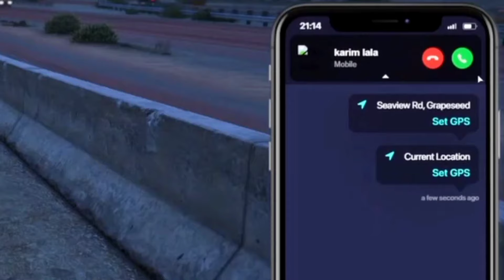LaLa brother's •Most Funniest Trio As Well As Deadly Trio In the City🔥SoulCity Highlights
Soulcity
Soulcity highlights
Lala brother's gta 5 rp
Rauf Lala gta 5 rp
Karim Lala gta 5 rp
GTA highlighter new video

Links

Stream link

Stream date -8th may

Soulcity by Echo rp
Soulcity